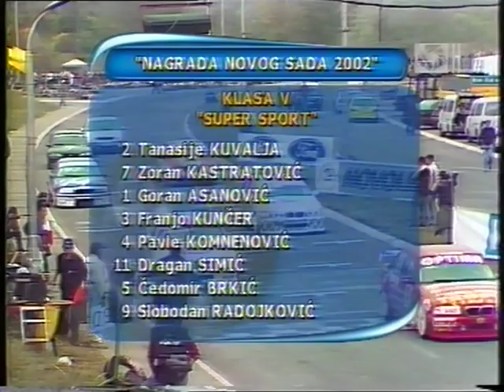Kruzna trka Novi Sad - Miseluk 2002 klasa ST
Tanasije Kuvalja, Goran Asanovic, Franjo Kuncer, Zoran Kastratovic, Pavle Komnenovic, Dragan Simic